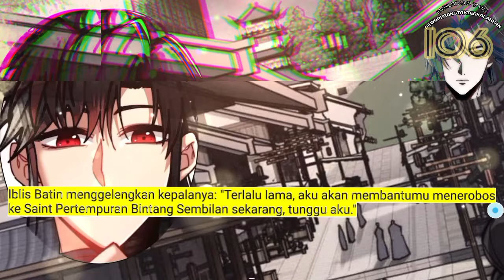Dewa Perang tak Terkalahkan season 106